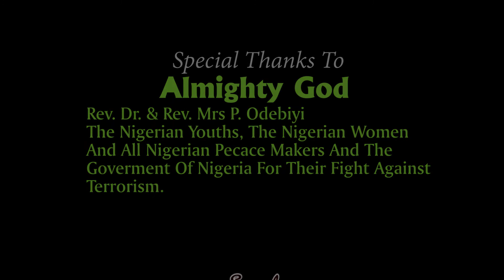THE INJURED LION IS HEALD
PEACE DEVELOPMENT AND CONFLICT SETTLEMENT CENTER